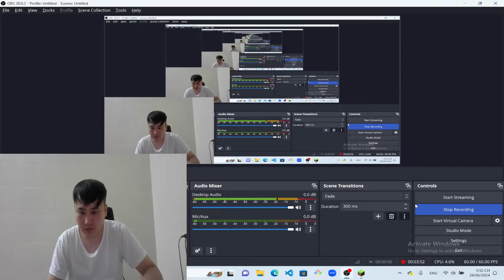Nhân Vật Nào Phù Hợp Nhất Để Chinh Phục Thế Giới Mới?